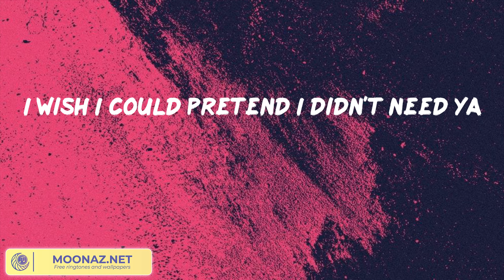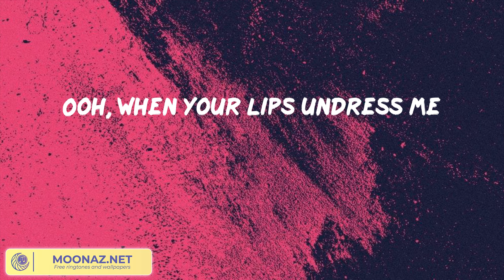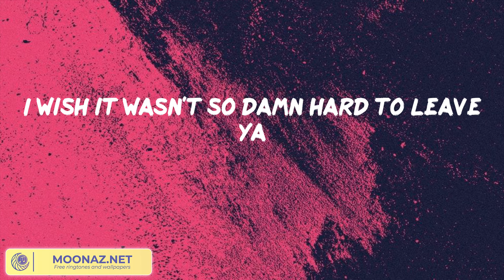Shawn Mendes - Señorita || Señorita, Shape of You, Angel Baby,... (Mix)